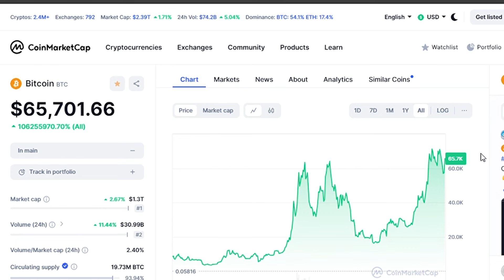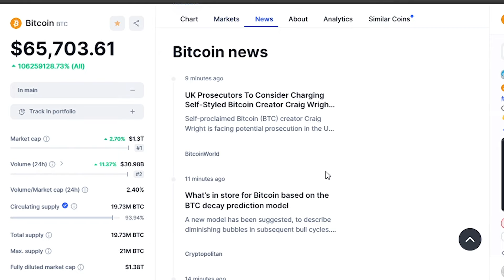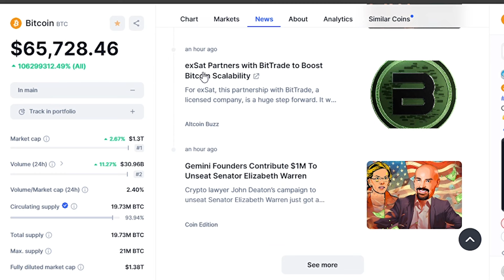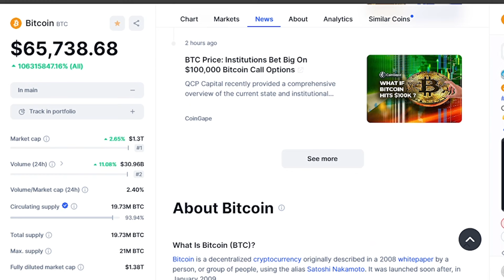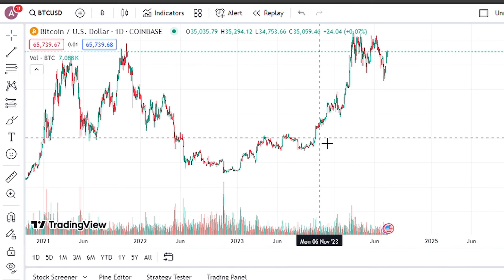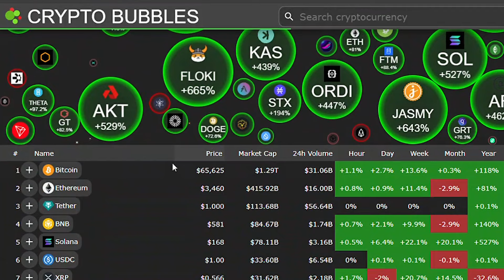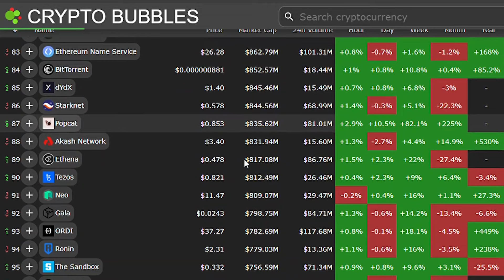"If You're Struggling Financially, You Need to Watch This - Raoul Pal"